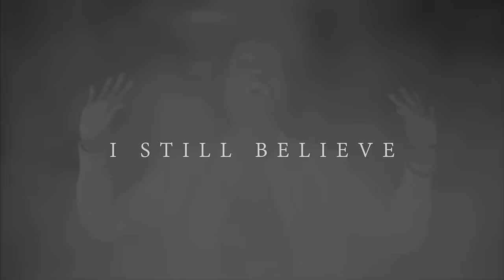Angel Benard - Still Believe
As you listen to this song. My prayer is You will call that which is not existing as if it is.

Genesis 1:1-2

When God saw that the earth was shapeless, unformed, and covered in darkness. He started calling out the things that aren't there as if they are. ("Let there be light!")

For this is our confidence.

1John5:14
And this is the confidence that we have toward him, that if we ask anything according to his will he hears us.

May you be strengthened.
For they that wait upon the Lord shall renew their strength.Channel Administered by Huru Digital